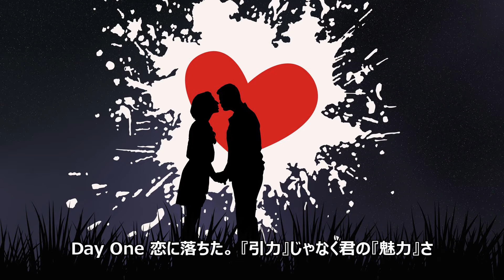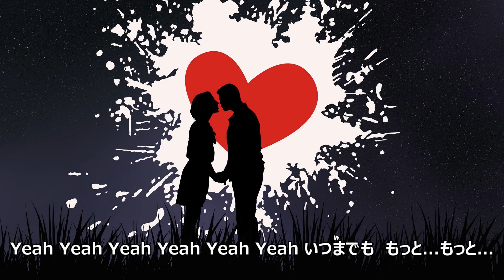vol.227 [歌詞付き] ♪もっと君を... / HOME MADE 家族 [切なくなるラブソング]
作詞：KURO・MICRO・U-ICHI
作曲：藤本和則・KURO・MICRO・U-ICHI
発売日：2011/02/02